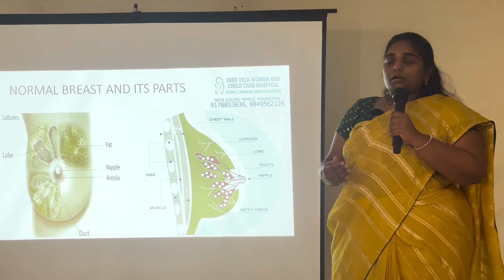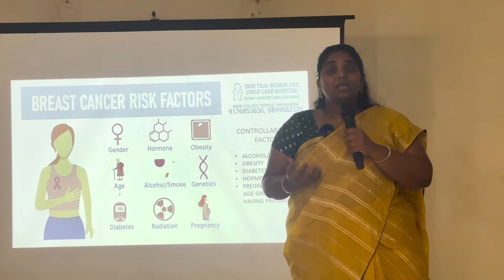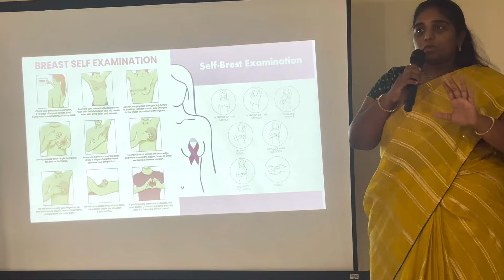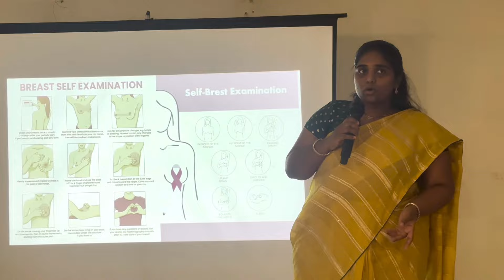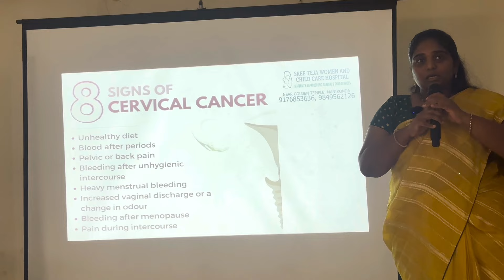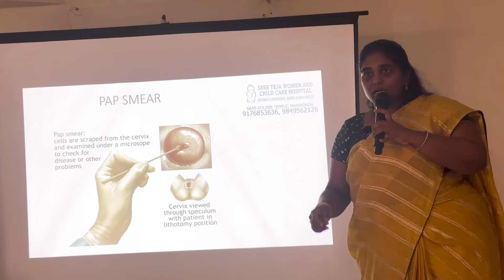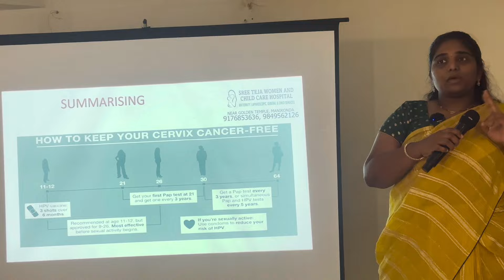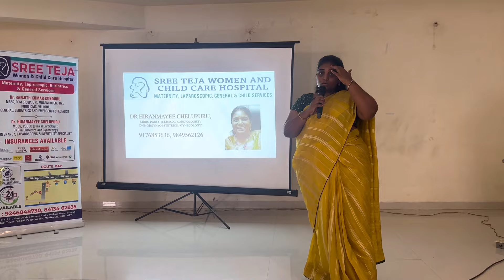స్త్రీలల్లో వచ్చే క్యాన్సర్ ని ముందుగా గుర్తించడం ఎలా Drగారిమాటల్లోవిందాంUSATeluguVlogs jayasrees V